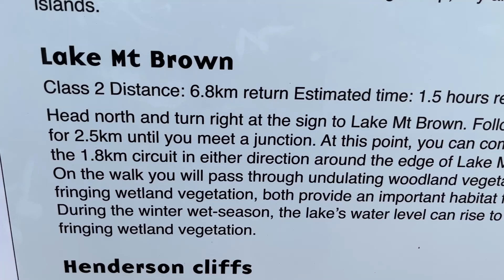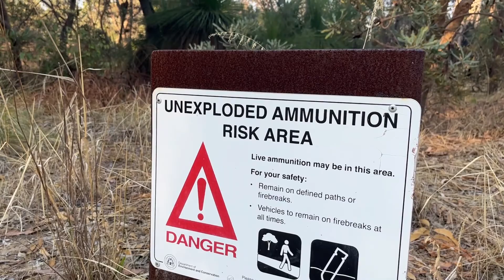Mt Brown Lake hike in Henderson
Lake Mt Brown loop hike in Hendersom West Australia. 6.5 KM. Neaf Fremantle. Very nice scenic walk. A few steep parth bur really nice. Condirions were good but very smokey.